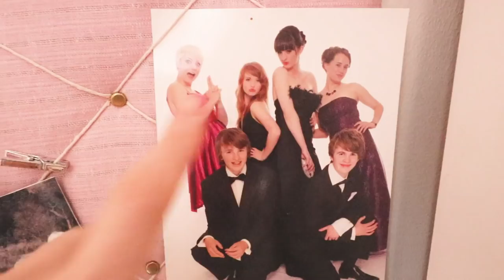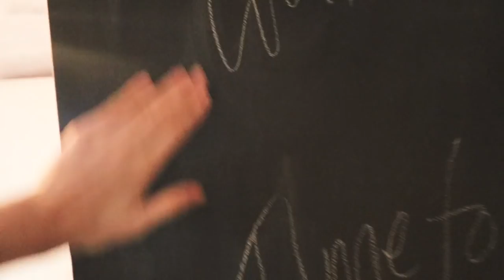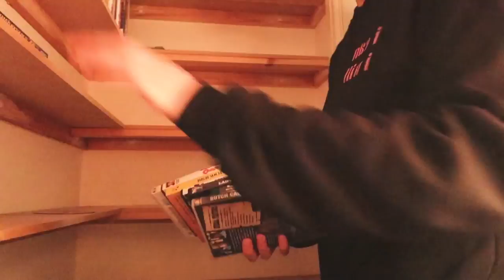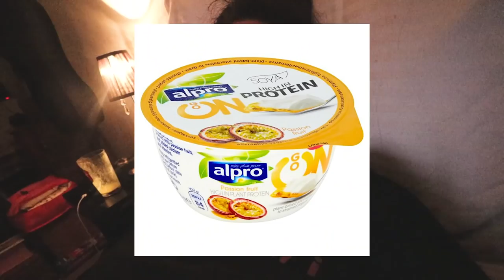HUNTING THROUGH MY CHILDHOOD BEDROOM | VLOGMAS DAY 4